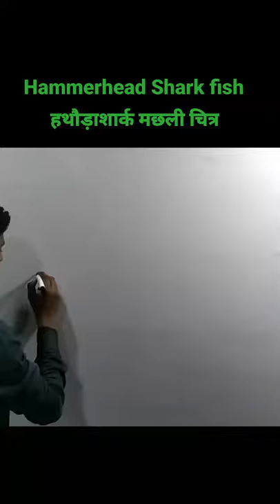How to draw a Hammerhead Shark fish Diagram | Bio Group Academy